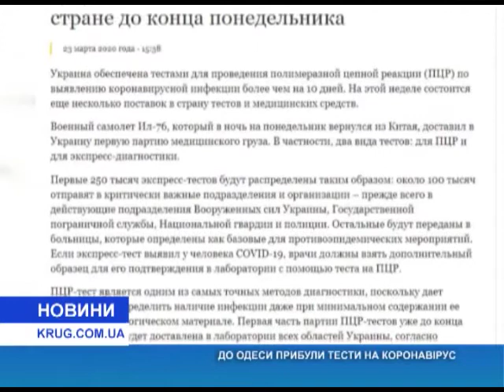В Одессу прибыли тесты на коронавирус